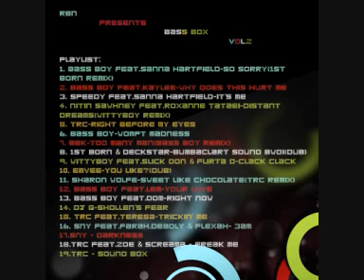DJ Q - Shollen's Fear' - RBN Presents Bass Box Vol.2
Track 14-DJ Q - Shollen's Fear' - RBN Presents Bass Box Vol.2